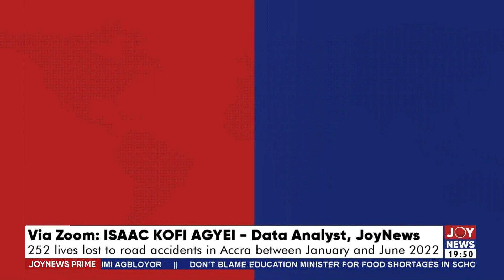Drive Safe Campaign: 252 lives lost to road accidents in Accra between January and June 2022